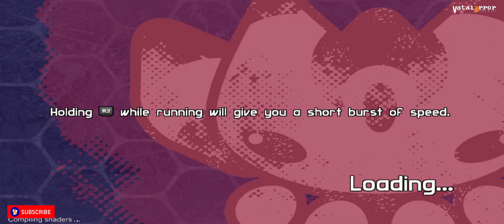RPCS3 v0.0.18-12750 Vulkan - Blade Kitten (Playable/Gameplay)